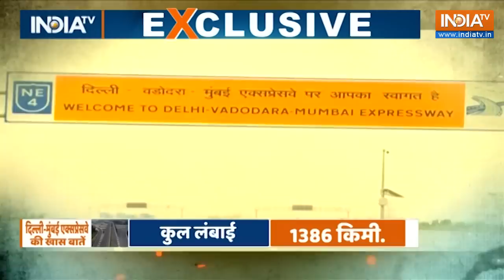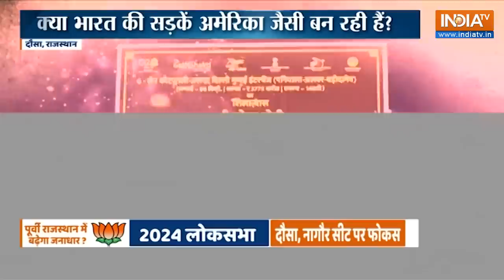Delhi-Mumbai Expressway: मोदी का प्लान है खास...सड़कों से ही होगा विकास ! | PM Modi | Hindi News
Delhi-Mumbai Expressway Inauguration: प्रधानमंत्री Narendra Modi के पास ना जाने कौन सा टूल और कौन सा किट है कि वो देश को दनादन नये नये एक्सप्रेस वे देते जा रहे हैं। दिल्ली टू मुंबई ड्रीम एक्सप्रेस वे का पहला सेक्शन भी आज से शुरू हो गया है। दावा है कि साढ़े 3 घंटे में जयपुर और 12 घंटे में अब सड़क से मुंबई पहुंचा जा सकेगा।